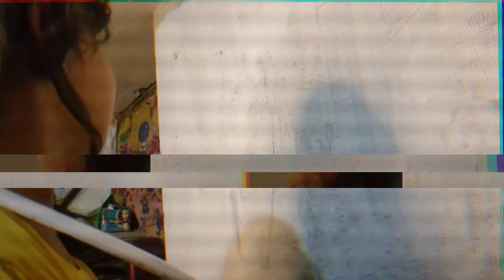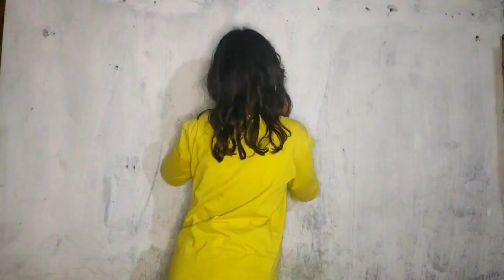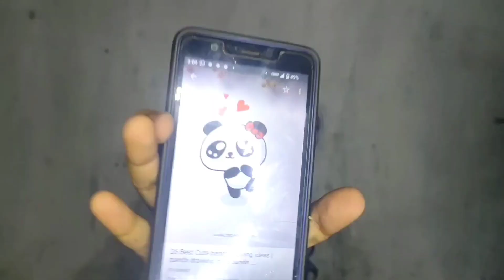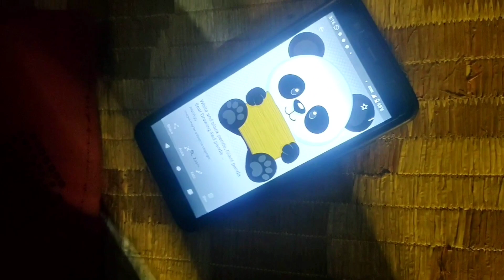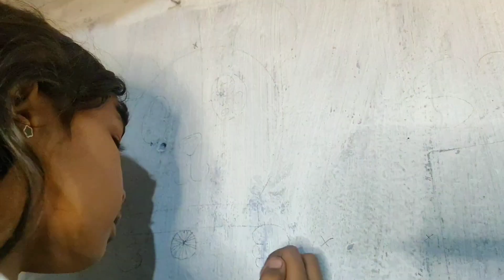50 min का विडियो बन गया yaar 🥺😅😁💥drwaing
यह वीडियो सिर्फ इंटरटेनमेंट के लिए बनाया गया था इसे किसी को ठेस पहुंचती है तो हमें बहुत ही ज्यादा खेद है